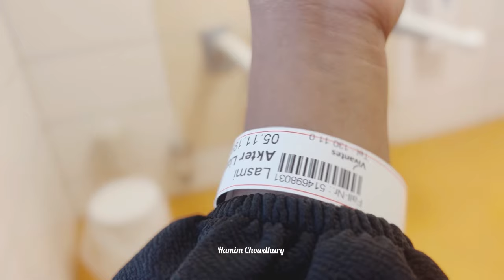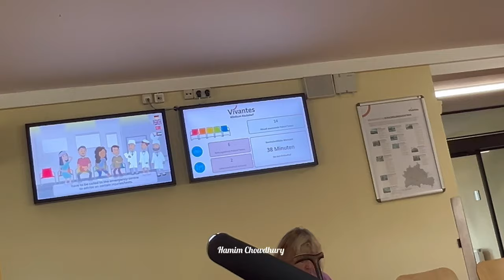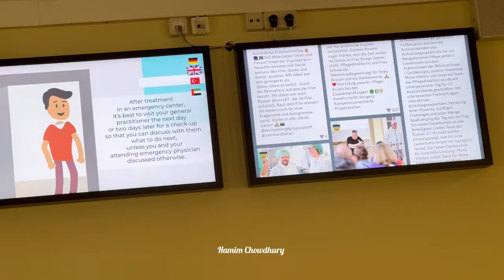হাজারো অসুস্থতার মাঝে সব অফিসিয়াল কাজ নিজের করা লাগবে এবং মেয়েকে নিয়ে হাসপাতালে গেলাম